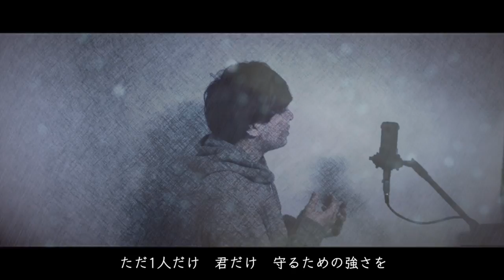イエスタデイ / Official髭男dism 歌ってみた（cover by 吉田有輝）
原曲キーです！

どうもよっしーこと吉田有輝です！
よかったら聞いてください♪(´ε｀ )

またこれから都内でライブもしたりする予定なので遊びに来てくださいね！

☆人気の動画☆

【男が歌う】丸の内サディスティック / 椎名林檎 歌ってみた（cover by 吉田有輝）